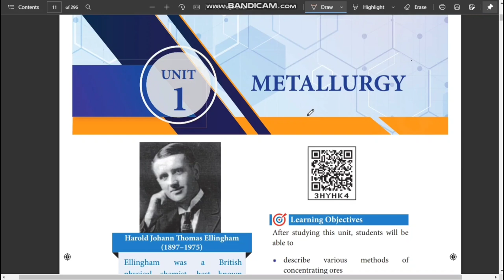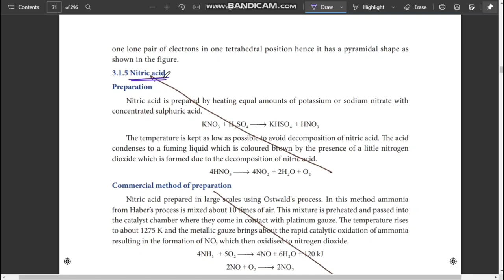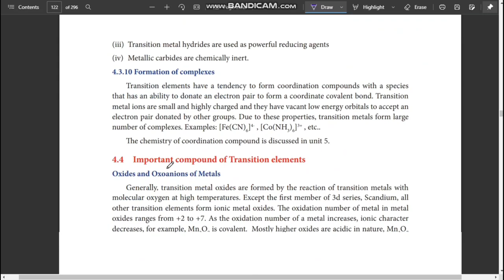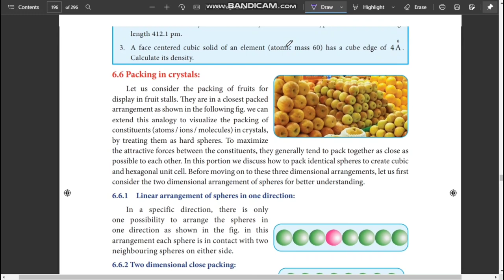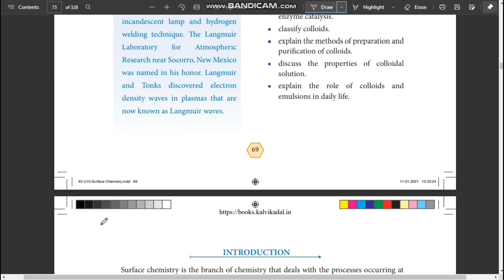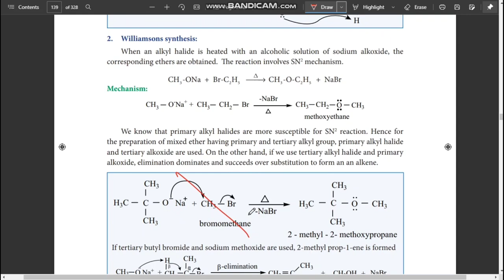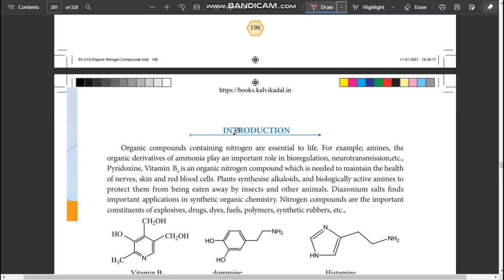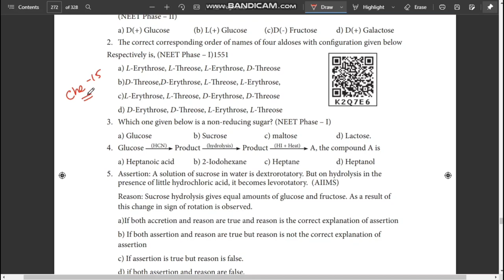12th Chemistry Reduced Syllabus topics 2021-22|Volume-1&Volume-2|English &Tamil